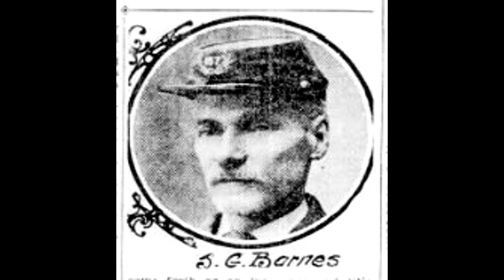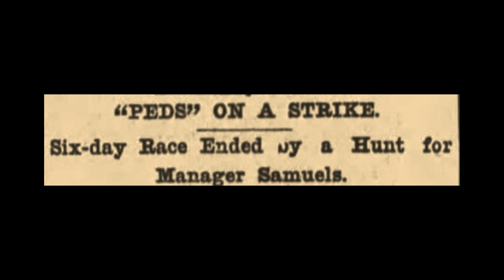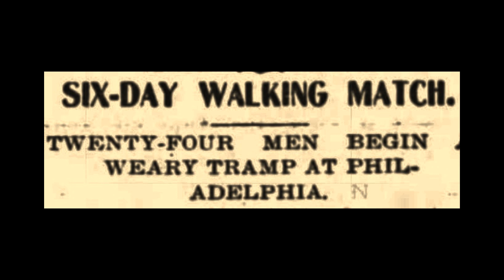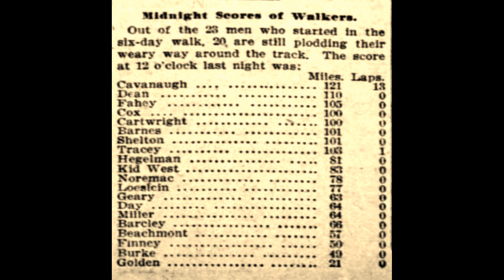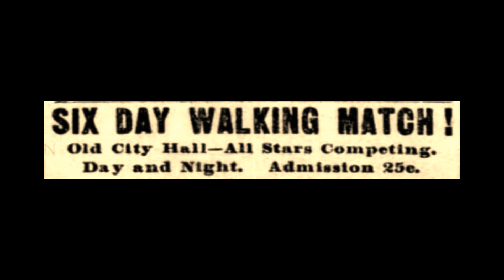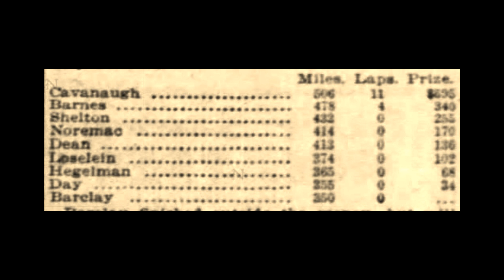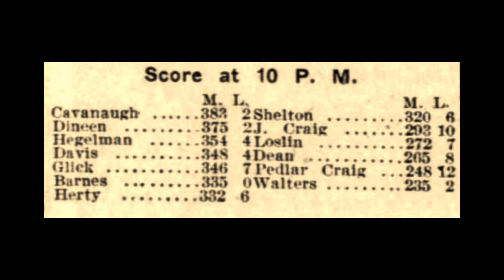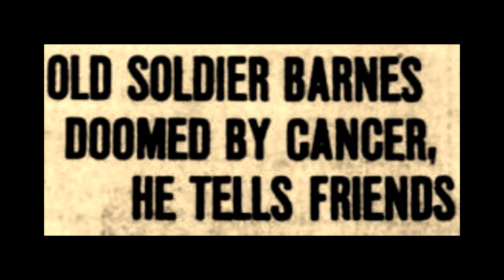37: Soldier Barnes – Six-day Race Relic (1846-1916)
Old Soldier Barnes of Pittsburgh, was a Civil War veteran who became a popular ultrarunner during the early 1900s who ran in many indoor six-day Episode 37 of the Ultrarunning History Podcast

Old Soldier Barnes was a Civil War veteran from Pennsylvania who became a very popular professional ultrarunner in 1900 when he was in his early 50s. He must have not worn his age well, because people always thought he was much older than he really was. He entered the sport when the six-day race was making a comeback in Pennsylvania, about 20 years since its heyday in the 1800s when it was a huge spectator sport, watching walkers and runners go in circles for six days trying to travel as many miles as possible.

There was a brief resurgence of six-day "go as you please" races in America from 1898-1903 until states passed laws to halt these all-day and all-night running affairs along with similar six-day bicycle races.

Soldier Barnes, in his 50s, became a highly competitive tough multi-day runner who was well-respected and always a crowd favorite. He was one of the most prolific six-day runners of that time. This article will follow his participation in the sport and hopefully leave readers with a deep understanding of the fascinating six-day running races that were held about 120 years ago.